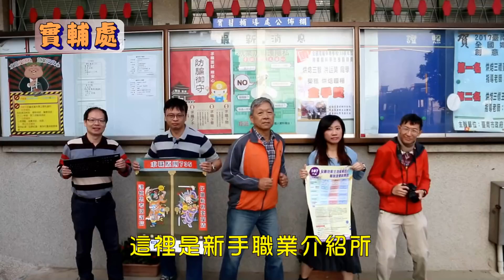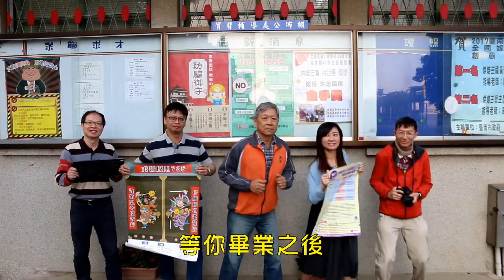慈幼人聖誕抖肩舞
台灣台南慈幼工商全體祝大家聖誕快樂!
- 本影片由學務處出品
- 李相慶老師編導